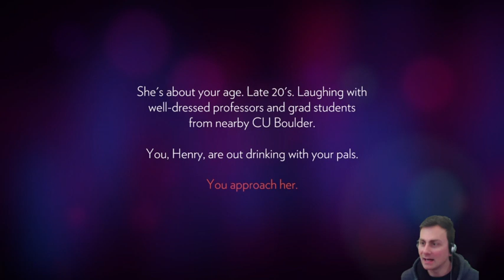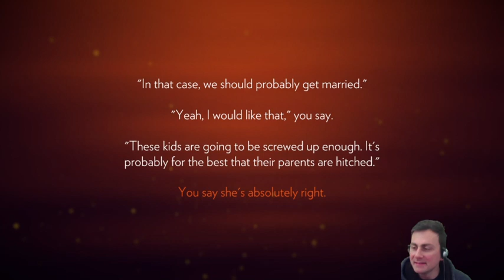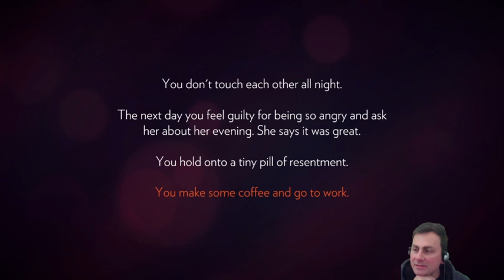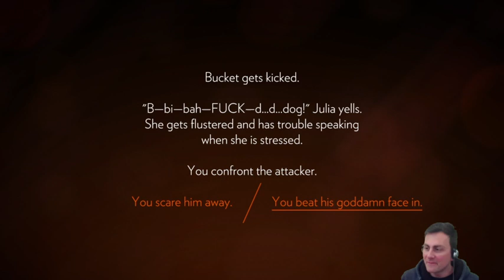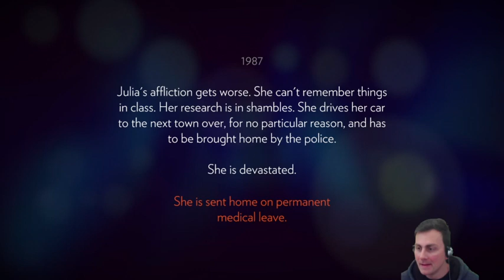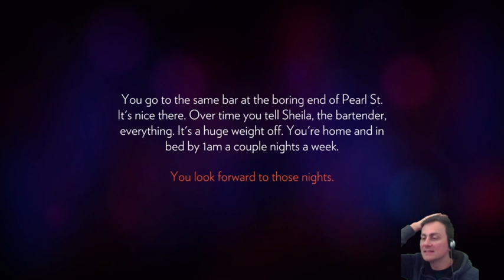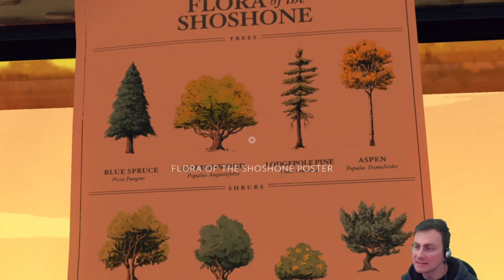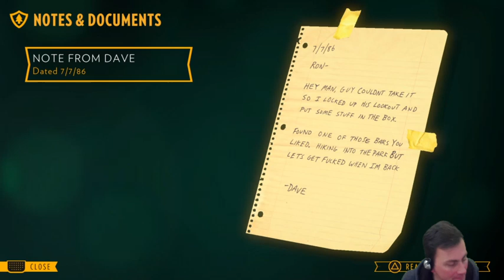Lets Play #1 Firewatch - Twitch-Aufzeichnung [PS4, deutsch]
Mitschnitt des Live-Streams vom 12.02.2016 auf Twitch: Let's Play Firewatch